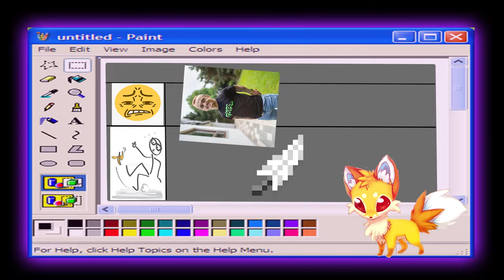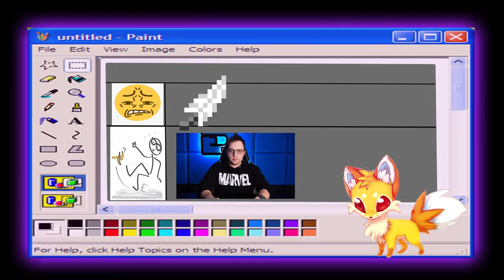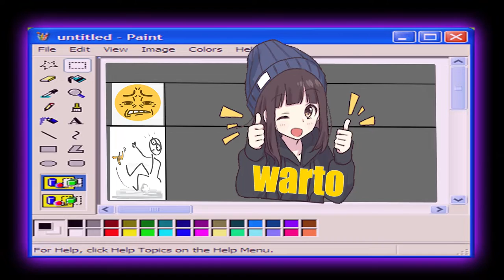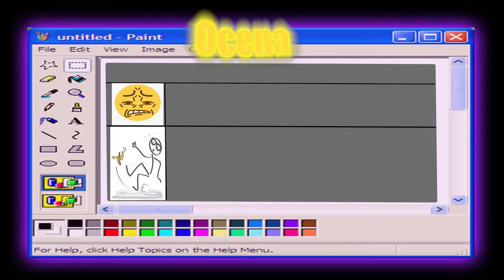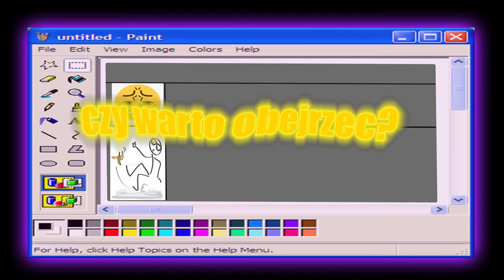Top 5 najdziwniejszych anime 🤮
Zachęcam do zostawienia suba i łapki w górę